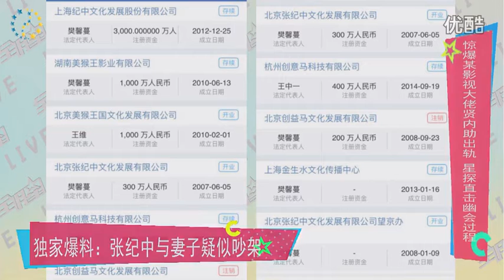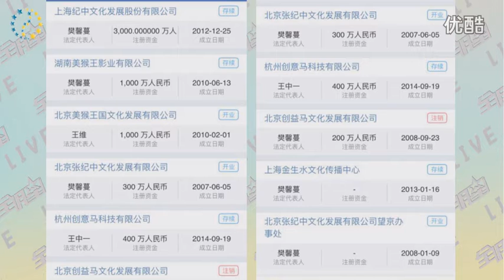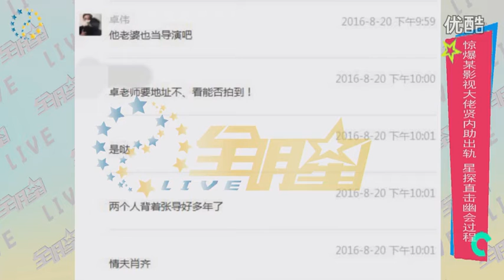张纪中疑似与妻子吵架 妻子与亲信在车库疑亲吻